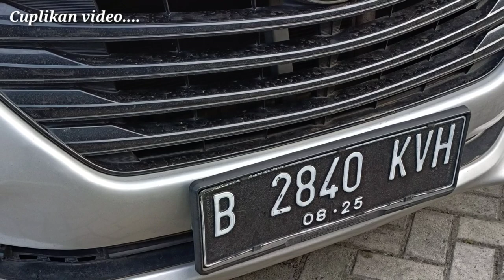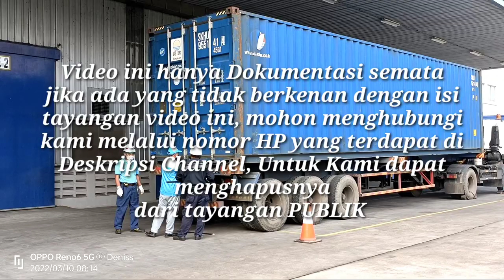#23 FOTO ALBUM & VIDEO PEJUANG KELUARGA || Kawasan industri KIIC || KARAWANG BARAT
Assalamu'alaikum wrwb
Terima kasih yang berkenan meluangkan waktunya untuk menonton tayangan video ini, Video saat ini bongkar mesin dari Petikemas di kawasan industri KIIC Karawang Barat Indonesia 🇮🇩 jika ada yang tidak berkenan dengan isi tayangan di dalam video ini mohon menghubungi kami melalui WhatsApp (ada di deskripsi Channel) untuk kami menghapusnya dari tayangan publik, tak lupa saya ucapkan terima kasih kepada pemilik musik backsound yang ada di dalam tayangan video ini.
Rec: Kamis 10 Maret 2022
Pub: Kamis 09 Februari 2023
PT. Indonesia kaeru